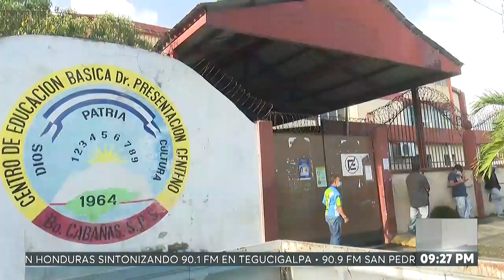ON ESTELAR l Crimen organizado rompe las barreras de seguridad en los centros educativos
OnceNoticias🟡📰 | Las denuncias sobre la infiltración del crimen organizado en los centros educativos de la zona norte del país son sumamente preocupantes.
📡 EN DIRECTO: oncenoticias.hn/en-vivo/